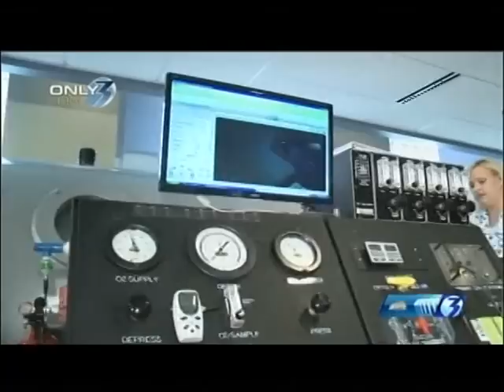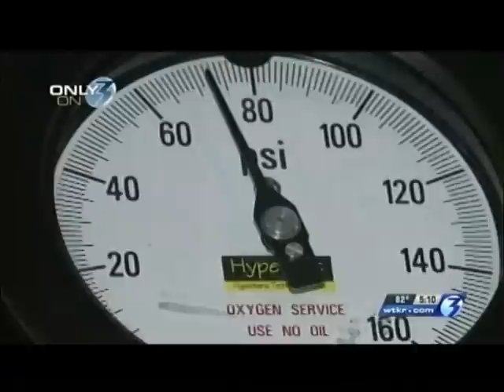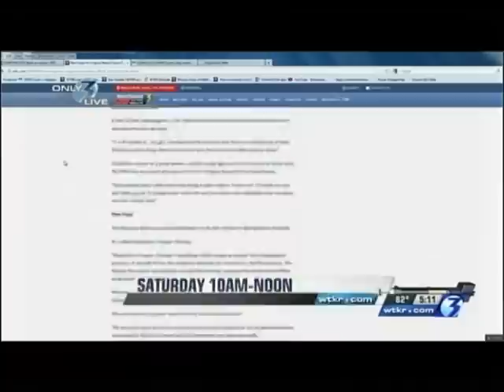Young athlete claims hyperbaric oxygen therapy changed his life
Matt suffered multiple concussions playing high school soccer, his most recent resulting in an impact seizure. This once outgoing and social teenager struggled with post-concussion syndrome and spent years depressed, unable to concentrate, memory loss, and even dropping out of his senior year to be homeschooled. When told by doctors that this was Matt's new normal, his mother refused to settle. Doing research days on end, Matt's mother found out about Hyperbaric Oxygen Therapy. See Where Matt is now!